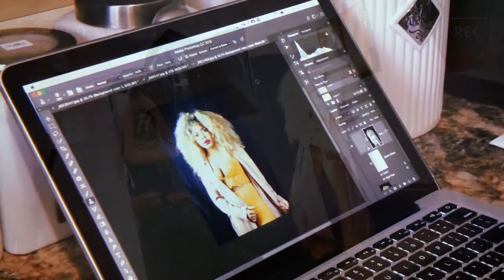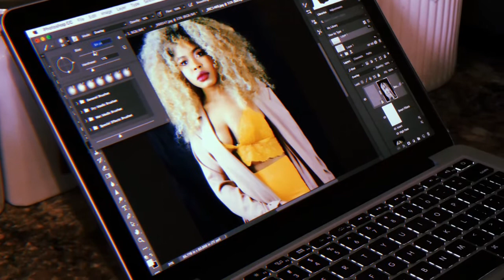new videos PHOTO SHOOT IN FARGO NORTH DAKOTA + behind the SCENES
Come to a photo shoot with me. PHOTO SHOOT IN FARGO NORTH DAKOTA + behind the SCENES

I had fun doing this photo Shoot with my girl Irish. If u are in the Fargo area hit me up if u have questions